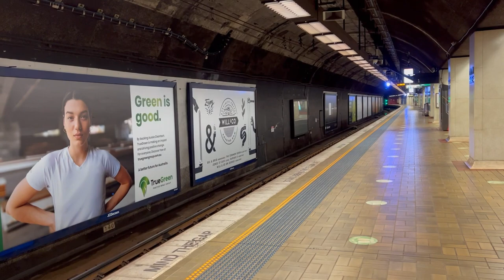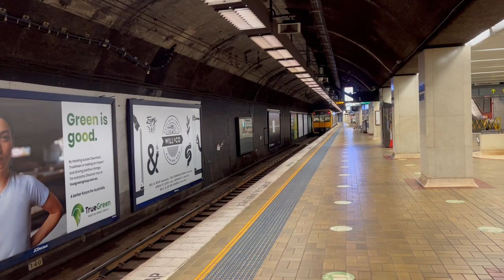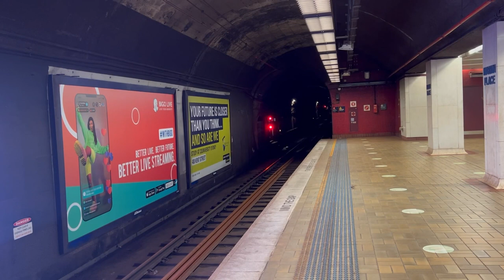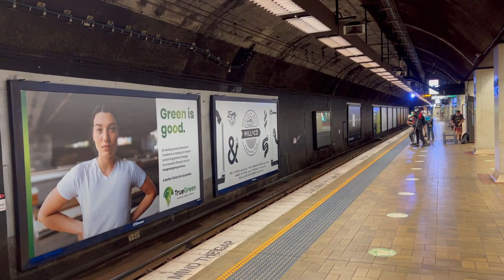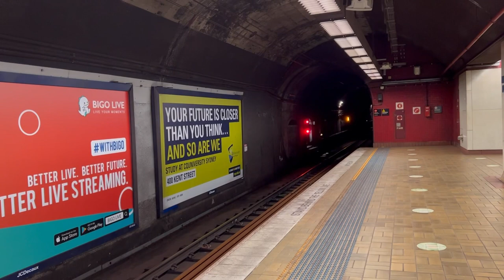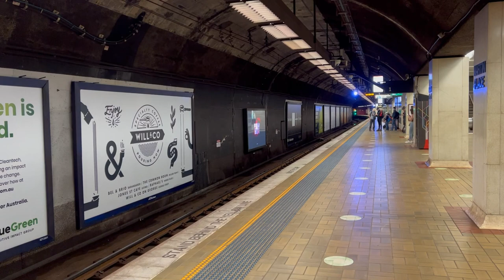Transport for Sydney Vlog 445: Martin Place Part 2 - Featuring Red Rattler F1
Vlog 445
Martin Place Trainspotting Part 2 - Featuring Red Rattler F1

This video shows T4 Eastern Suburbs & Illawarra Line trains at Martin Place station. We also see vintage Red Rattler F1, which was running a tour along the T3 and T4 lines on this day.